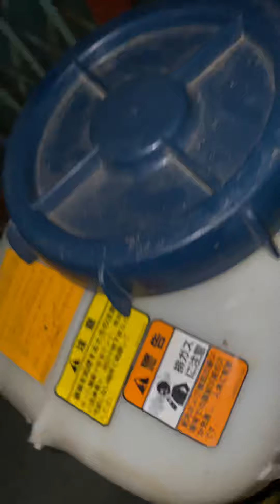Máy thổi lá phun vôi Yanmar đẹp quá giá 950k | Lh 0978937305